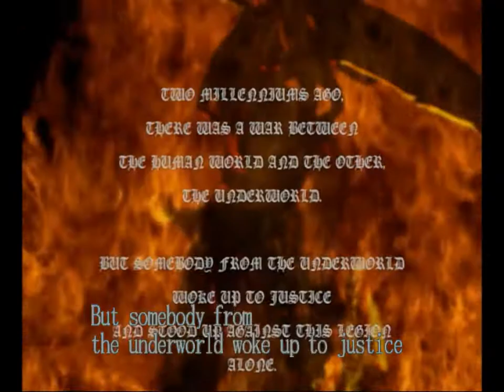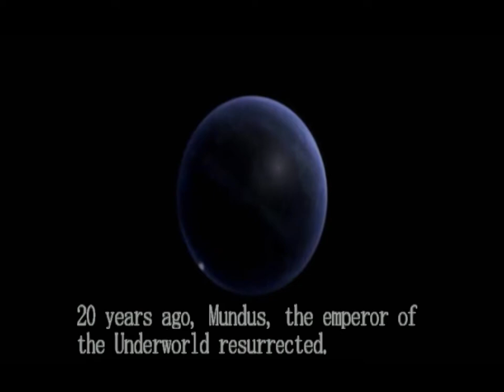Devil May Cry 1 HD Part 1 (Super Dante): Resident Devil 4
Welcome to my Devil May Cry 1 HD playthrough. Like with DMC3, I was originally going to do these videos with commentary, however my microphone chose to have a fit, so these videos will be voiceless.

Unlike DMC3, where I am intentionally limiting myself, I'm starting from scratch here, meaning I'll be doing all the secret missions and obtaining all the blue orb fragments scattered around. However, I've chosen to use Super Dante for this playthrough. Love having infinite Devil Trigger!

Though for this first part, it'll play like normal Dante's first mission since that piece of junk Force Edge doesn't come with a Devil Trigger for me to use. I mean, I love Force Edge's design but that sword is dead weight in this game.